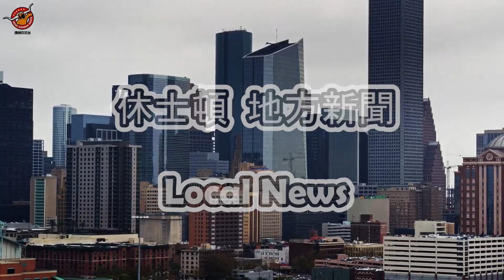休士頓地方新聞 06/13/2021｜德州中文台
胡美健 主講